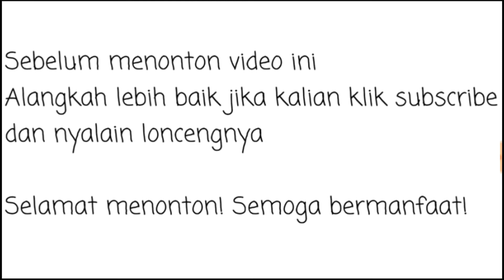BARU UPDATE LANGSUNG DAPAT BUNDLE GOLD ROYAL (MOTORCYCLIS BUNDLE) FREE FIRE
PANTENGIN TERUS CHANNEL INI..